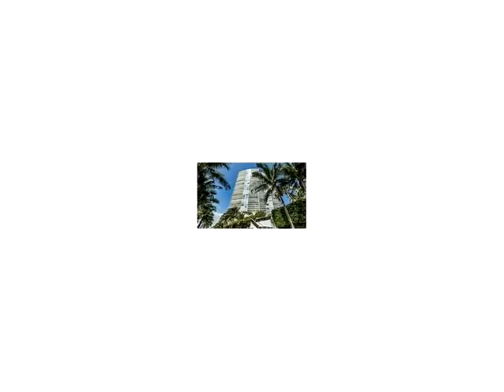450 ALTON RD # 2804,Miami Beach,FL 33139 Apartamento En Venta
Dos dormitorios - dos y dos cuarto de baÑo en el sur de la quinta preferido icono de condominio situado en el piso 28. este piso ideal plan maximiza el espacio, mientras que proporciona increibles de la ciudad, la bahia y las vistas al mar desde toda la unidad. impresionantes vistas desde el dormitorio principal, con pie y el adicional closet, amplio bano principal cuenta con dos lavabos, combinacion de banera romana y ducha y bide. ideal entretenimiento, cocina con despensa. la unidad esta alquilado a traves de 31 de octubre, 21016 a la tasa de ,600.00/mes.